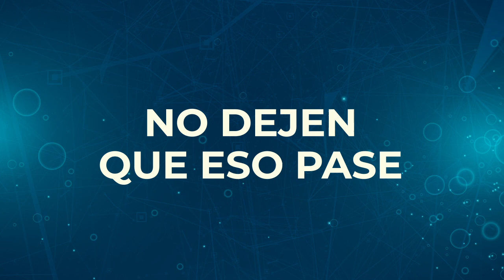¿Poco tiempo de casado y con muchos problemas?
El matrimonio pudo empezar lleno de vida y esperanza, pero quizás a través del tiempo ha disminuido su pulso y la alegría. Si ese es tu caso, necesitas asistir al retiro de dos días para matrimonios que tengan de 0 a 15 años de casados.

Invierte en tu matrimonio e inscríbete para aprender cómo Dios puede cambiar tu vida para salvar tu matrimonio.
Fecha: 2 y 3 de noviembre
Lugar: Hotel Solei, Antigua Guatemala
Valor: Q2000 (puedes dar 10 pago de Q200)

*Incluye transporte, hospedaje y alimentación*